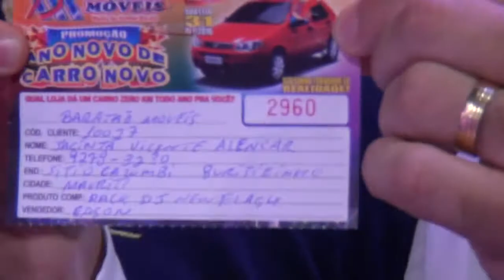Ganhadora do Baratão Móveis